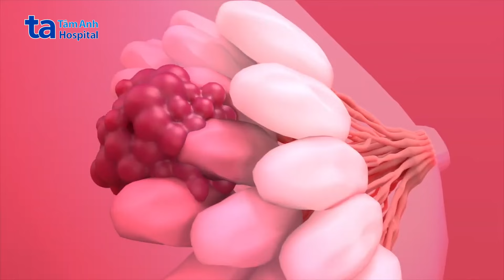Điều trị ung thư vú ở nam giới | Thạc sĩ bác sĩ Huỳnh Bá Tấn | BVĐK Tâm Anh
💟Ung thư vú ở nam giới là sự tăng trưởng bất thường của các tế bào trong mô tuyến vú nam giới. Nếu không được điều trị, ung thư phát triển lan rộng ra toàn bộ vú, di căn sang các bộ phận khác trên cơ thể. Ung thư vú ở nam giới chiếm 1% trong số tất cả các ca ung thư vú.

✨Thạc sĩ bác sĩ Huỳnh Bá Tấn, khoa Ngoại Vú, BVĐK Tâm Anh TP.HCM, cho biết khi có các triệu chứng u ở vú, da vú lõm hoặc nhăn nheo, núm vú tụt vào trong, viêm da vú, tiết dịch núm vú… nam giới nên đi khám bác sĩ chuyên khoa Ngoại Vú để được chẩn đoán và điều trị. Đôi khi dấu hiệu ung thư vú nam giới ở giai đoạn sớm có thể không có biểu hiện.

Mời quý vị tìm hiểu về “Điều trị ung thư vú ở nam giới” qua video của thạc sĩ bác sĩ Huỳnh Bá Tấn, khoa Ngoại Vú, BVĐK Tâm Anh TP.HCM.

Nội dung video do thạc sĩ bác sĩ Huỳnh Bá Tấn, khoa Ngoại Vú, BVĐK Tâm Anh TP.HCM chia sẻ:

➡️ BỐI CẢNH CỦA VIDEO - CHỦ ĐỀ VỀ UNG THƯ VÚ Ở NAM GIỚI
a. Người truyền tải kiến thức: Thạc sĩ bác sĩ Huỳnh Bá Tấn
b. Nơi diễn ra: Bệnh viện Đa khoa Tâm Anh
c. Nội dung: Video tư vấn dấu hiệu và điều trị ung thư vú ở nam giới
➡️ NỘI CHUNG CHÍNH CỦA VIDEO

0:00 Giới thiệu
0:27 Ung thư vú ở nam giới là gì?
0:53 Dấu hiệu nhận biết ung thư vú ở nam giới
1:28 Nguyên nhân ung thư vú ở nam gới
2:03 Phương pháp chẩn đoán và điều trị ung thư vú ở nam giới
2:51 Cách phòng ngừa ung thư vú ở nam giới